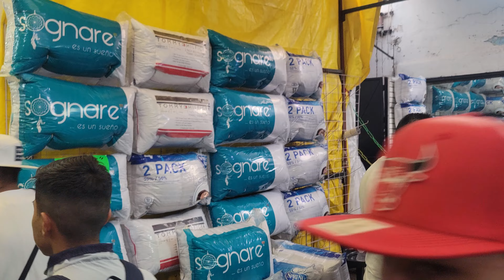Comprando en Tepito! 🇲🇽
Recorrí una parte de Tepito comprando cosas a precios bajos.